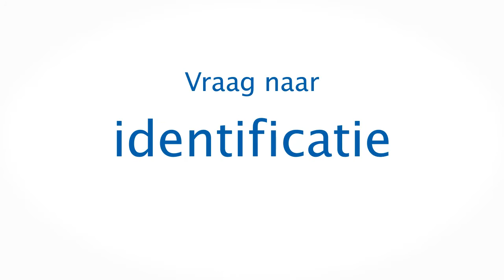Bent u voorbereid op Babbeltrucs?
Wat kunt u doen tegen babbeltrucs?